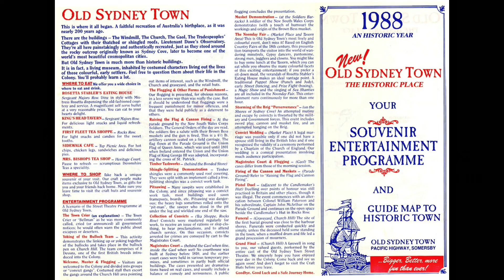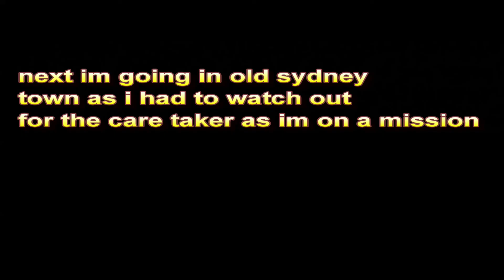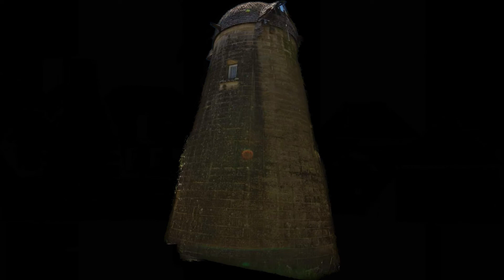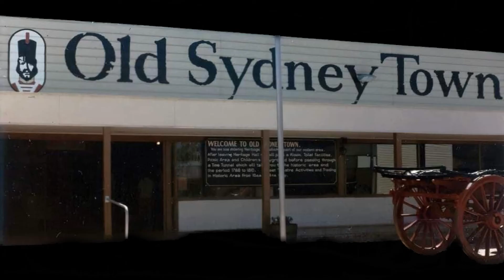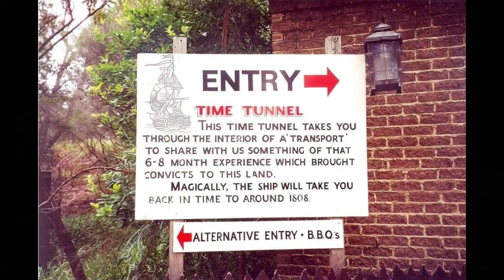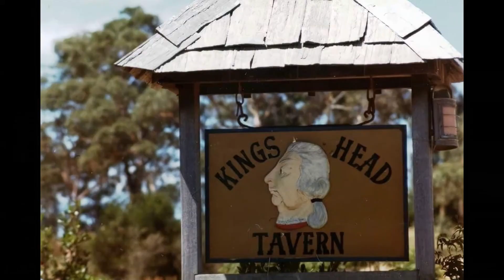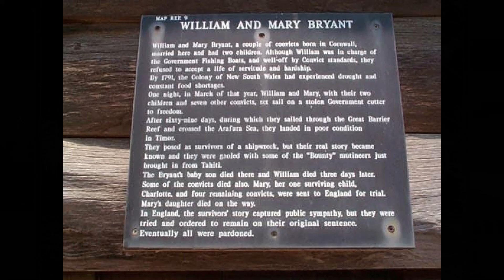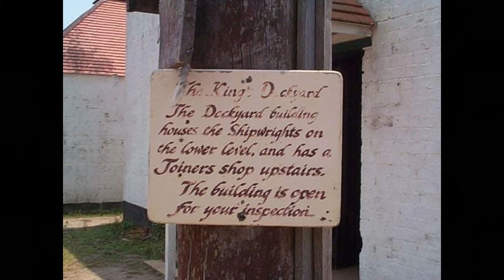Old Sydney Town was an Australian open air museum and theme park which operated from 1975 until 2003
Old Sydney Town was an Australian open-air museum and theme park which operated from 1975 until 2003 in Somersby on the New South Wales Central Coast. Once a living tribute to the early years of Sydney's colonial settlement in the late 18th and early 19th centuries, it was complete with historical reenactments and authentic construction methods. The site is now used as a location for film and television production. It borders the Australian Reptile Park.
Robert Hughes, author of The Fatal Shore called the site "the only theme park in the world devoted to punishment and repression."
During its lifetime, the park had 6 million visitors
Old Sydney Town was initially developed by architect Frank Fox after he was inspired by a trip to Colonial Williamsburg, in the United States. While Fox had originally set out to create an Australian Disneyland, his experience at Williamsburg and the terrain of his Somersby site inspired him to recreate Sydney Cove in 1810.
Fox and his family spent four years researching the pre-Macquarie period for the site. Initial preparations saw the site's creek dammed to create a makeshift Sydney Cove.

Robert Irving, a senior lecturer at the University of New South Wales (UNSW) headed up the site's permanent four person research team. Irving assigned his 1972 first year architecture cohort with designing and erecting the site's first buildings as a mandatory component of their studies. The UNSW Student Union Council condemned the Faculty of Architecture for its use of unpaid labour for a commercial enterprise.

Initial plans were for development of the site's 80 planned structures to continue into the park's operation, with historically accurate construction techniques becoming part of the attraction. At Old Sydney Town's peak, it employed a range of specialised tradespeople like a thatcher, blacksmith and shipwright, to help the maintain the site's authenticity. It was also home to the only mechanical shingle maker in Australia.

Two boats were converted to be period replicas for the site; one of the first Brig built in Sydney, the Perseverance and the HMS Lady Nelson (1798).

The Australian Government announced it would purchase a 25.5% equity in Old Sydney Town on 22 April 1974. They joined Frank R. Fox's Developments and Bank of New South Wales (Westpac) as investors in the attraction. Frank Stewart, Minister for Tourism and Recreation, stated the venture would be "a focal point for recreation and learning about Australia's past".